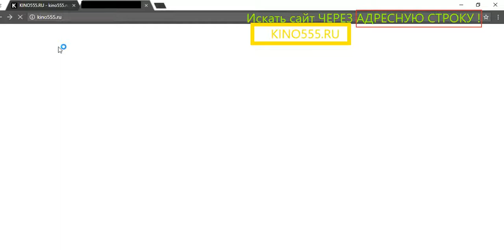Быть Астрид Линдгрен смотреть онлайн